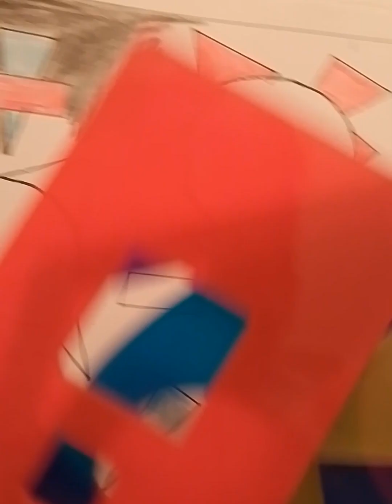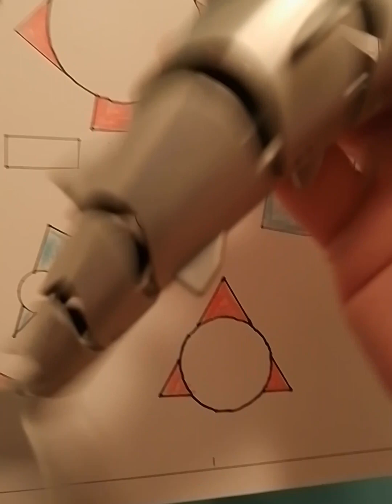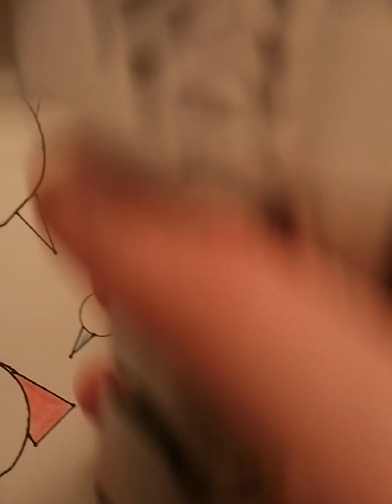ASMR Sumérgete en el dibujo